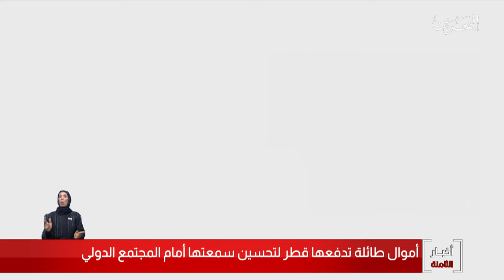البحرين مركز الأخبار : أموال طائلة تدفعها قطر لتحسين سمعتها أمام المجتمع الدولي 11-06-2020